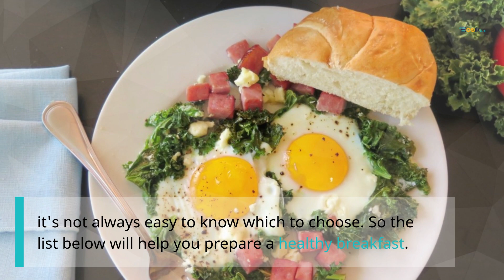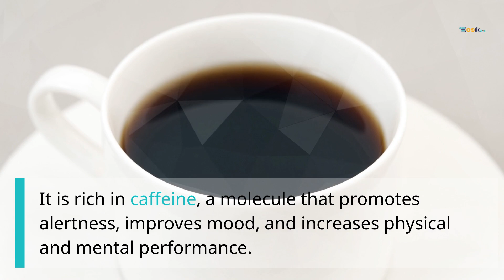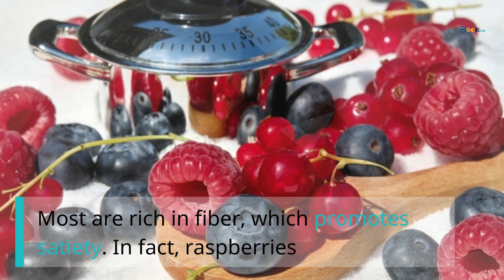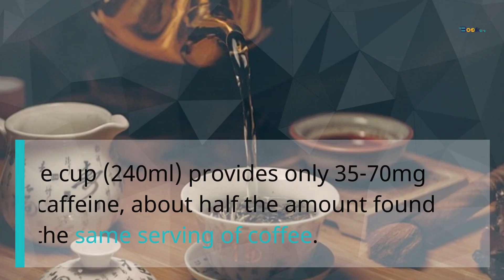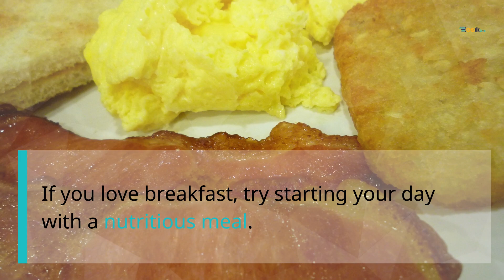Healthy Breakfast 12 Best Foods to Eat in the Morning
Breakfast is a great way to start your day. While some people like to skip breakfast, others need a source of energy to get started.
 If you love breakfast, choosing nutrient-dense foods can provide lasting energy and keep you full for hours. These foods are often rich in fiber, protein, healthy fats, and micronutrients.
 While it's best to avoid unhealthy options  high in sugar, refined carbohydrates, and additives, it's not always easy to know which to choose. So the list below will help you prepare a healthy breakfast.
 Here are the 12  best foods and drinks to enjoy in the morning.
 1. Eggs  Eggs are a simple and nutritious breakfast option.
 They are an excellent source of protein, which helps support muscle synthesis. Since protein takes time to digest, it also helps  you feel full.
 2. Greek Yogurt  Greek yogurt is a great option if you're looking for a quick breakfast. It is made by filtering whey and other liquids from the curd, resulting in a creamy product with higher protein content than regular yogurt
 3.  Coffee Besides water, coffee is a popular beverage. best in the world. About 85% of Americans drink coffee regularly.
 It is rich in caffeine, a molecule that promotes alertness, improves mood, and increases physical and mental performance. Notably, many athletes drink coffee as a natural pre-workout drink to support athletic performance.
 4. Rolled Oats  Rolled oats are a classic breakfast choice - and they are also very nutritious. It's made from rolled or steel-cut oats, and contains a unique fiber called beta-glucan.
 5. Chia Seeds  Chia seeds are extremely nutritious and an excellent source of fiber. In fact, just 1 ounce (28 grams) provides  10 grams of fiber per serving.
 6. Berries  Berries - including blueberries, raspberries, strawberries and blackberries - are delicious and packed with antioxidants.
 Most are rich in fiber, which promotes satiety. In fact, raspberries and blackberries  provide  8 grams of fiber per cup (123-144 grams).